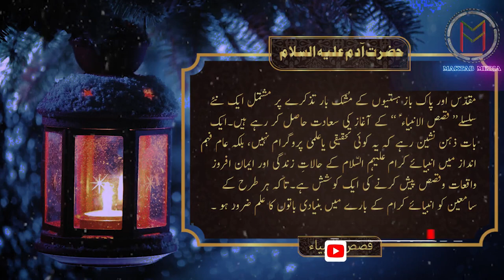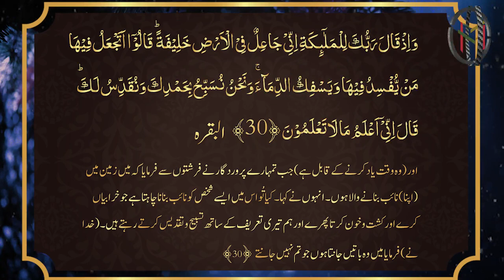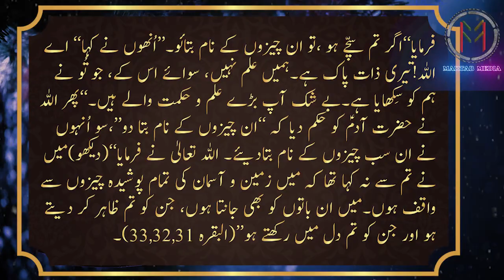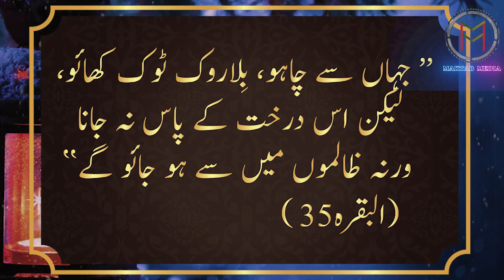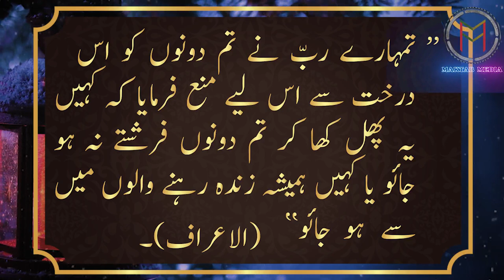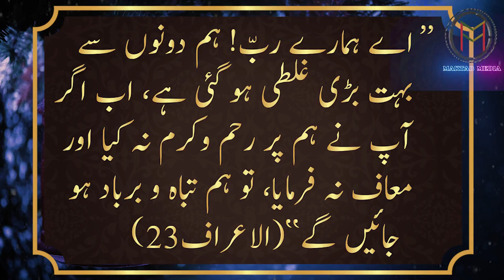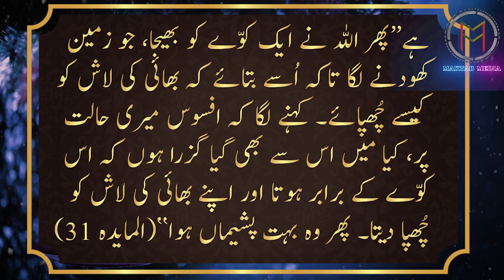The Story of Prophet Adam As. 🌷کہانی حضرت آدم علیہ السلام کی 🌷 Urdu / Hindi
The Life of Prophet Adam As. (کہانی حضرت آدم علیہ السلام کی)

Qasas ul Anbiya ◀️Part -1▶️ **Hazrat Adam A.S**